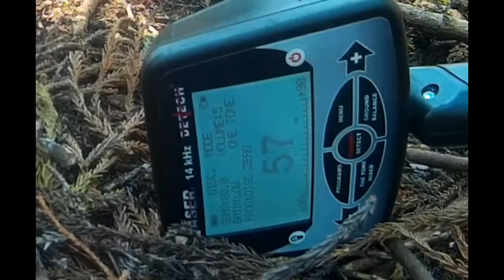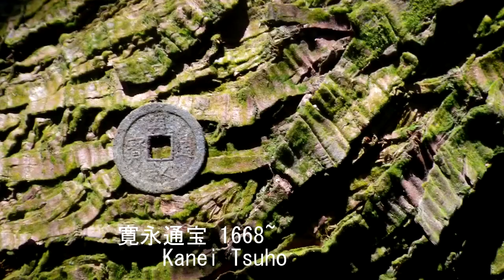Detech Chaser Metal Detector in Japan! 日本のDetechチェイサー金属探知機！